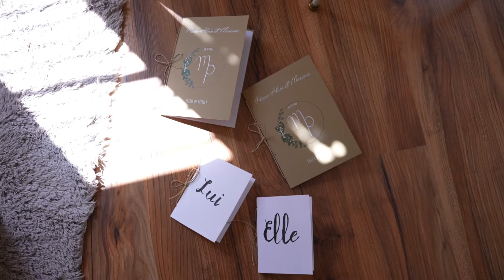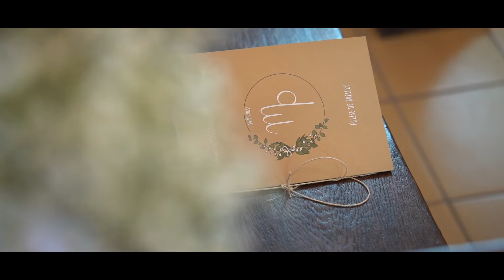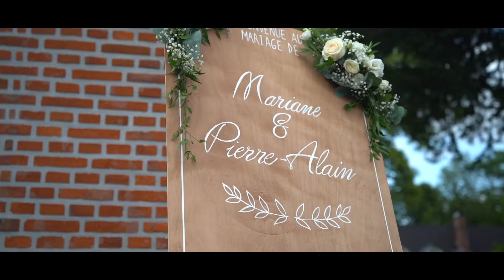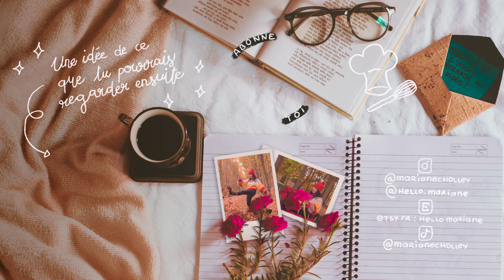Notre mariage | vlog de juillet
Après 2 ans de report, nous avons enfin pu célébrer notre mariage entouré de nos proches. On se retrouve donc pour un petit vlog de ce mois très très spécial !

Merci à beau-papa pour avoir tourné quelques unes des images pour le "making off" !

0:00 - Intro
0:18 - Mercredi 6 | Je m'entraîne à marcher avec ma robe
3:08 - Jeudi 18 | Départ pour le lieu de réception
4:00 - Mardi 19 | Installation pour le mariage et visite de notre suite
6:29 - Mercredi 20 | Jour J : Notre mariage
9:51 - Jeudi 21 | Brunch du lendemain
10:24 - Mercredi 27 | Débrief de cette folle journée

‣ Sony a7s mark III
‣ HF Rode TX Belt / RX Cam
‣ Rode NT1
‣ Suite adobe (Première Pro, After Effect, Photoshop, Illustrator)

Super Mario Galaxy - Observatoire d'Harmonie
Real good feeling by Oh The Larceny